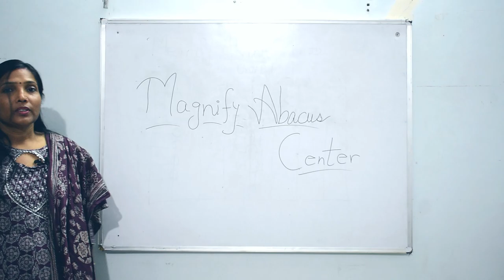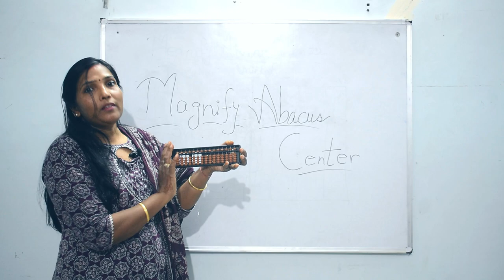Level Up Your Math Skills: Class 1 Abacus Introduction | Level 0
Welcome to the world of Abacus learning! In this comprehensive guide, we provide an introductory overview of Abacus for Level 0 students, specifically tailored for Class 1 learners.

The basics of Abacus: Understanding the structure and components of the Abacus tool.
Fundamental operations: Learn how to perform addition and subtraction using the Abacus method.
Benefits of Abacus learning: Discover the cognitive and academic advantages of mastering the ancient art of mental arithmetic.
At Magnify Abacus Center, we're passionate about empowering students with essential skills for academic success. Whether you're a beginner or seasoned learner, our goal is to provide engaging and informative content to support your educational journey.

This video is perfect for:

Students eager to delve into the world of Abacus.
Parents and educators seeking effective learning resources for young learners.
Anyone interested in enhancing their mental math abilities through the time-tested techniques of Abacus.

Got questions or feedback? We'd love to hear from you!